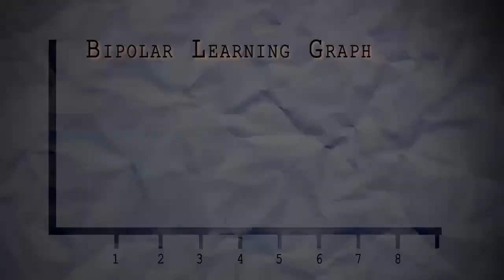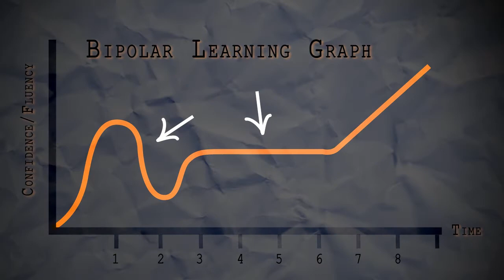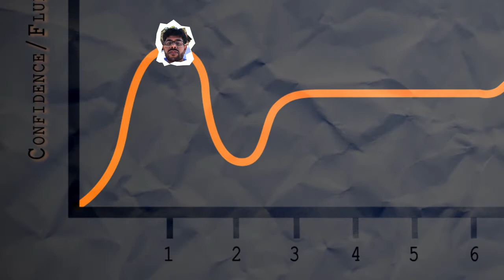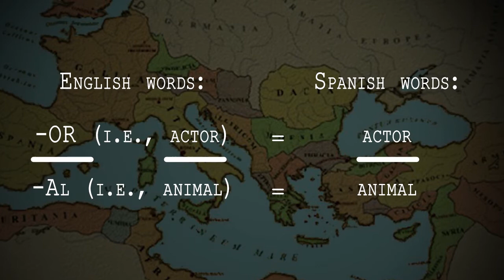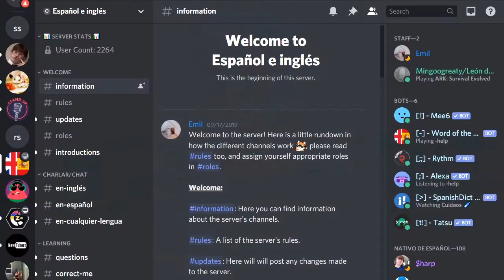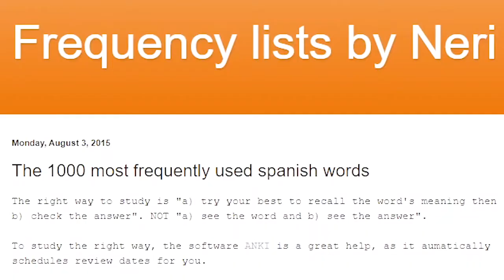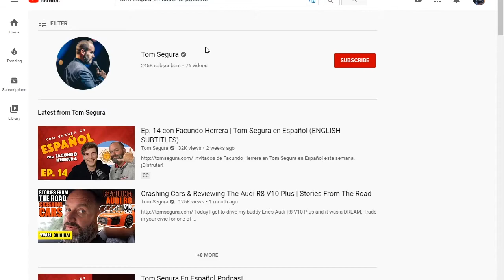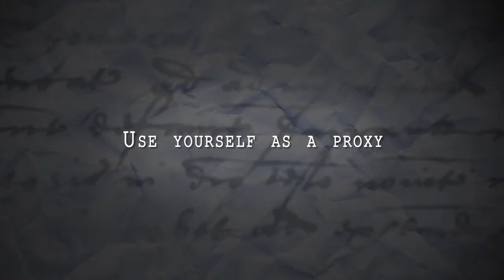How I Learned Spanish in the Digital Age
This is video about my journey learning Spanish. I wanted to share my method and the resources I used, because in my opinion it's easier than our previous education has inclined us to believe.

Resource(s):
Madrigal's Magic Key to Spanish: A Creative and Proven Approach—